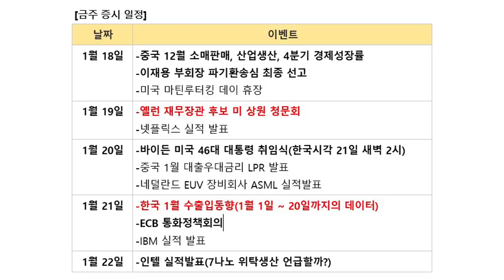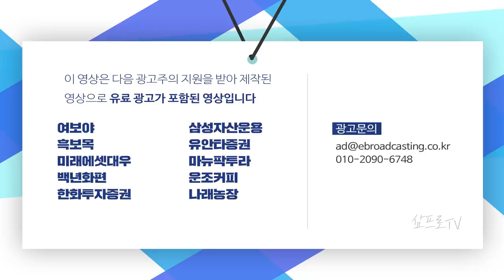많이 오른 대형주.. 저가의 우선주를 찾는 것도 하나의 방법 아닐까? f.이베스트투자증권 염승환 부장